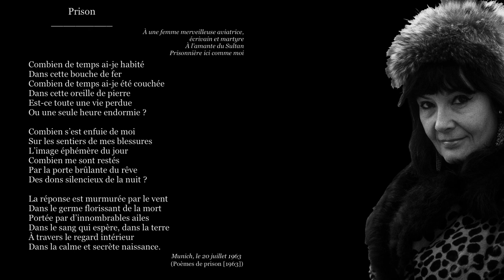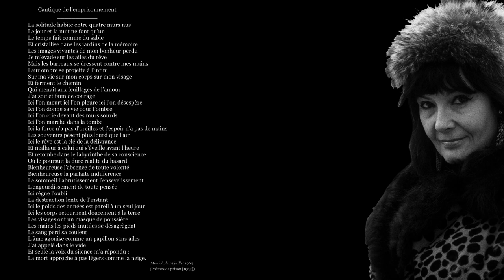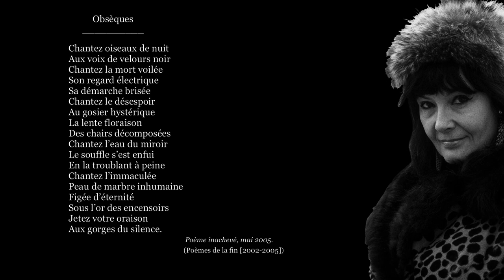Grisélidis Réal, CHAIR VIVE (Extraits)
✍   « […] une voix poétique que l’on peut classer parmi les plus grandes du XXe siècle, mais à peu près inconnue. […] personne ou presque n’a entendu parler de « Grisélidis Réal, poète ».
  Et pour trois raisons. Primo, elle n’est pas française mais suisse. Secundo, en tant qu’écrivaine, presque toutes ses publications relèvent d’autres genres que la poésie : roman, correspondances, carnets, journal intime, sans parler de ses nombreux articles et interviews, alors que ses poèmes n’ont été édités que de façon sporadique et fragmentaire. Tertio, elle a surtout défrayé la chronique en tant que prostituée.
  […] - Une pute poète ?? […] Lisez seulement. […]
  Grisélidis Réal (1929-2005) - ce n’est ni son nom de plume ni son nom de guerre, mais son vrai nom - est […] l’aînée de trois filles d’un couple d’intellectuels : père linguiste, grand spécialiste du grec ancien, mère professeure de français et amie des arts.
  Pris séparément, ni la naissance dans une famille d’intellectuels aisés, ni le fait d’avoir longuement pratiqué le métier de travailleuse du sexe ne vous prédisposent à devenir poète. […] un troisième ingrédient est indispensable : le malheur. […] dans la vie de Réal il frappe tôt : une maladie emporte son père adoré quand elle n’a que huit ans. […]
  Le malheur persiste : à quatorze ans, des douleurs aux poumons obligent Grisélidis à faire un séjour loin de sa famille, dans un sanatorium pour enfants. Dès qu’elle revient à la maison, sa mère lui impose une surveillance maniaque et une discipline de fer. Avide de voir ses trois filles devenir de parfaites épouses, mères et femmes au foyer […], elle marque du coin de ses tabous calvinistes non seulement le plaisir érotique, mais toutes les formes de plaisir. […]
  À vingt-trois ans, amoureuse d’un peintre, elle tombe enceinte, se marie et donne naissance à un fils. Or le peintre en question déclare n’aimer ni le mariage ni les enfants. À partir de là, elle va explorer les bas-fonds […]. Frigidité, psychothérapie, fausses couches, maternité solitaire, avortements, désespoir, antidépresseurs, alcool. […] À trente ans, divorcée, elle se retrouve avec quatre enfants de trois pères différents. On lui enlève les enfants. Elle songe à se supprimer.
  Terrassée par la tuberculose, c’est au sanatorium de Montana, dans le canton du Valais, que Grisélidis trouvera en tâtonnant son vrai chemin de poète. Il passe par la prostitution […]. Une autre femme doit advenir. Va advenir.
  […] elle traverse encore plusieurs années difficiles. Recherche d’emploi, lutte avec l’hydre à mille têtes de l’administration suisse pour le droit d’élever ses enfants, histoires d’amour, retour, la mort dans l’âme, à la prostitution, maladies nombreuses et variées. […]
  En 1975, Réal rejoint la lutte des prostituées en France et décide de mettre sa vie au service de cette cause. […] son engagement militant aux côtés des travailleuses du sexe va exclure radicalement la poésie. Entre 1975 et 2002 […], le hiatus dans sa création poétique est total.
  En 2002, on lui diagnostique un cancer grave… et la poésie de renaître en beauté. […] Elle n’en sortira plus : ni de la grande maladie, ni de la grande poésie. […] La conscience de la mort est omniprésente. Et avant de trépasser, elle va se surpasser.
  Quatre ans après sa cérémonie d’obsèques dans un cimetière ordinaire, les restes de Réal ont été transférés au cimetière des Rois à Genève, réservé aux citoyens ayant contribué notoirement à l’histoire de la ville. C’est une des très rares femmes à y être ensevelies. Elle gît entre Jean Calvin (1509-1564), son ennemi préféré de toujours, et Jorge Luis Borges (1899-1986), une de ses idoles en poésie.
  […] » (Nancy Huston)

Le Cycle de la Vie

Jouez, enfants, dans la lumière
dit la Vie au rire argentin,
Ne soyez soucieux ni austères,
Mais ivres d’espoir et de joie
comme fleurs écloses au matin.

Chantez, jeunes femmes aux yeux clairs
L’Amour se lève à l’ombre du cœur
Laissez-le éclairer votre voieLaissez s’envoler la Douleur
Ne goûtez à la Coupe amère.

Laissez couler, femmes mûries,
Vos larmes après la haine ;
Piétinez vos âpres souffrances.
Espérez, vous redit la Vie
Enterrez vos rêves et vos peines.

Éteignez, vieilles, de l’Existence,
Et du Refus, le pâle flambeau
Du cœur fermez la fenêtre,
Pensez à ce qui fut beau
Et bénissez ce qui va l’être.

     Grandvaux, 15 avril 1942

0:04 - Poème de l’étoile de mer
1:22 - Prison
2:12 - Cantique de l’emprisonnement
4:01 - Requiem pour un Amour
4:33 - Oceano Nox
6:11 - Obsèques
6:51 - Générique

📖 Référence bibliographique :
▪ Grisélidis Réal, Chair vive, poésies complètes, Éditions Seghers, 2022

🎵 Bande sonore originale : Carlos Viola - Winter of the Past